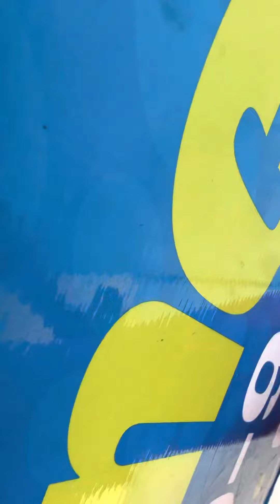The Security Guards in the Patrol Car meet Terry the Super Cat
funnyvideo firsttime patrol securityguards newfriends glorytogodinthehighest . It’s a blessing that I know one of these guys